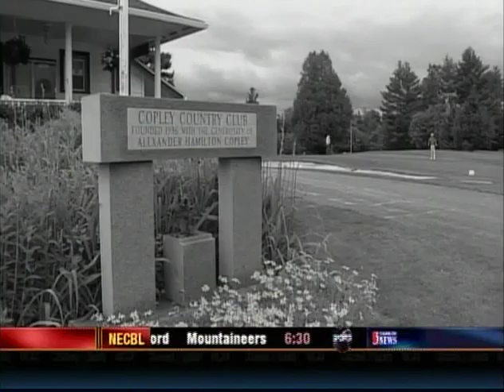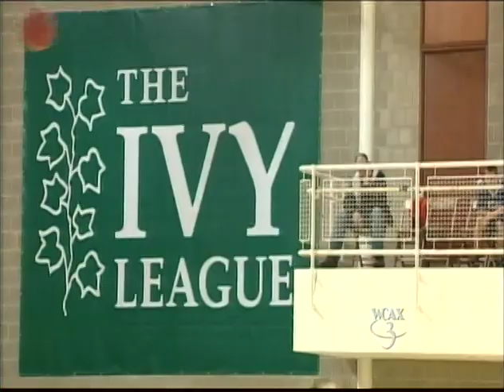Tony Gugliotta - Television Sports Anchor/Reporter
Tony Gugliotta's Sports Demo Reel from WCAX-TV - September 2008-Present.